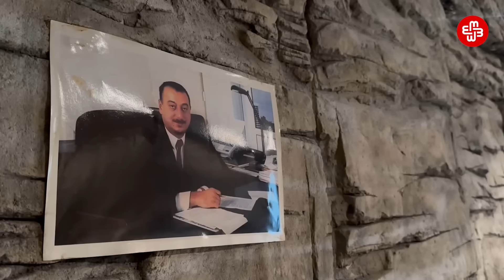Prezident keçən yolda söküntü: “Lotuluqla obyektləri dağıdırlar”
Dağıdılan qapı-pəncərə, şüşə qırıqları içində gəzən mülk yiyələri. Mayın 23-də Bakıda tanış mənzərə təkrarlanıb.
Yusif Səfərov küçəsində iaşə obyektləri məhkəmə qərarı olmadan dağıdılıb.

Sahibkarlar deyir ki, söküntü Bakı Şəhər İcra Hakimiyyəti nümayəndəsinin göstərişilə, polislərin nəzarəti altında həyata keçirilib.

Xətai Rayon Hakimiyyətindən sakinlərə bildirilib ki, ərazidə park salınacaq. Bu səbəblə təkcə obyektlər yox, yaşayış yerləri də sökülməlidir.

Ərazidə polis əməkdaşları və icra nümayəndələri dolaşarkən sahibkarların bir hissəsi mülklərinin önündə canlı sədd qurub, dağıntıya mane olmağa çalışıblar.

Digərləri isə Xətai Rayon İcra Hakimiyyətinə üz tutub. Vətəndaşları hüquqi məsələlər üzrə şöbə müdiri Teymur Əzizov qəbul edib. O çıxışında bildirib ki, sahibkarla qanunauyğun şəkildə razılıq əldə olunub və bütün məsələlər protokolda öz əksini tapıb. Lakin dövlət rəsmisi razılıq vermədiyi halda obyekti sökülən vətəndaşların suallarını cavablandıra bilməyib.

Narazı sahibkarların mayın 24-də icra hakimiyyərinə dəvət olunduğu bildirilir.